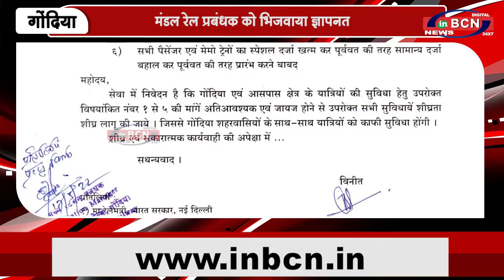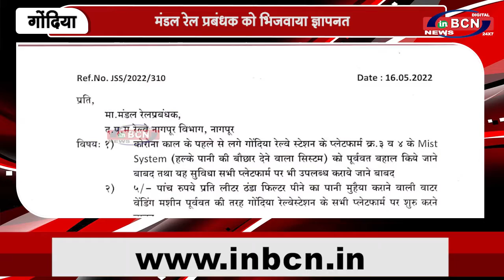गोंदिया रेलवे स्टेशन में यात्रियों के लिए विभिन्न सुविधाएं उपलब्ध | INBCN NEWS